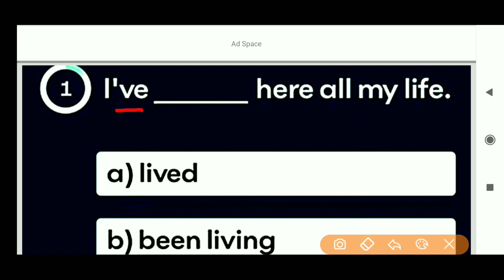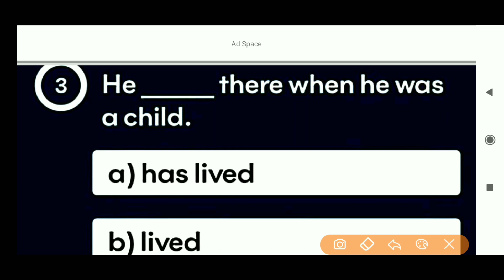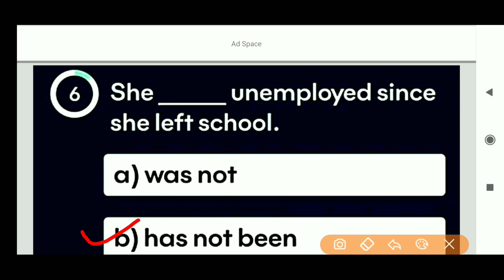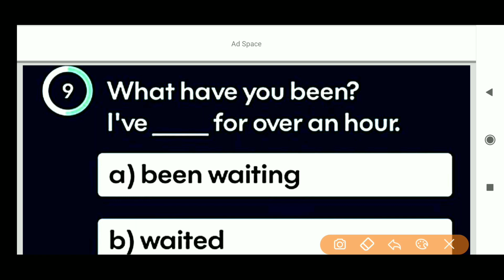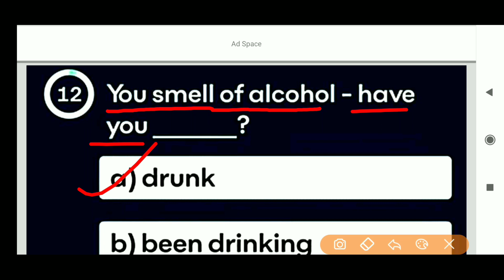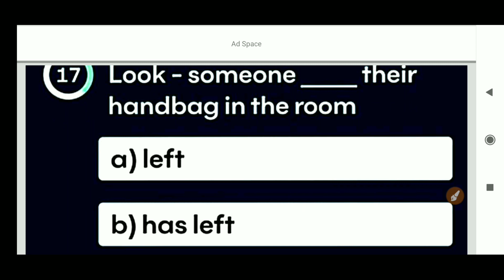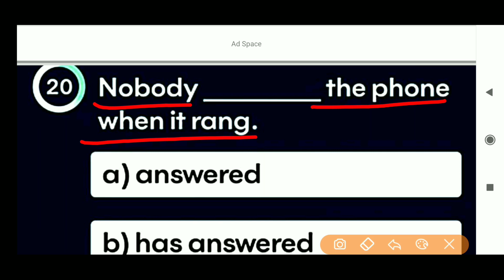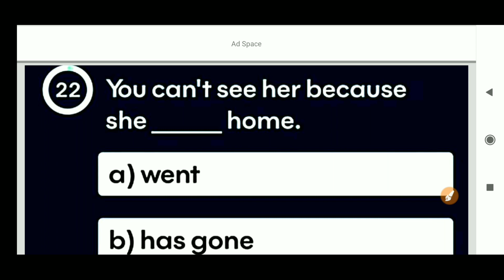english grammar//present perfect tense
english grammar
tenseinenglishgrammar
Basic English Grammar:Tense (काल) in English | Present, Past, Future Tense | Tense Chart in English

Basic English Grammar:
Tense | Present, Past, Future Tense |
Tense Chart in English Grammar.
Learn all three types of tenses in 25 minutes only. Present tense, Past tense and Future tense,
 अब सभी tenses आसानी से सीख जाओगे After waiting for almost 2 months now full English Grammar Tense video is on YouTube in Hindi and English.
 In this video you will learn all three types of tenses.
1
2:- past_tense and
3:- future_tense.
I have created this video in easiest way so that everyone can speak English correctly and confidently.
 In This video you are going to Learn All Tenses in English Grammar in Hindi. Present Tense Grammar Rules in Hindi
1. Present indefinite
 2. Present continuous
3. Present Perfect
 4. Present perfect continuous
 Past Tense Grammar Rules in Hindi
1. Past indefinite
2. Past continuous
3. Past Perfect
 4. Past perfect continuous
Future Tense Grammar Rules in Hindi
1. Future indefinite
2. Future continuous
3. Future Perfect
4. Future perfect continuous
tens
 टेंस
 all tenses
 past tense
future tense
 present past and future tense
english tenses
tenses tense,
all tense
english tenses rule
tenses rules
 english tenses grammar daily
English 4all
 spoken english tense
 english tense
 what are the basic tenses in english,
tense chart,
 tense english grammar in hindi,
 what is tense in hindi,
tenses in hindi and english with examples,
tense examples in hindi to english,
 tenses in english grammar in hindi,
 tense in hindi example,
tenses rules,
What we had already done :-
1. Active and passive voice
2. Conjunctions
 3. Narration
4. Subject verb agreement
 5. Articles
6. Question tags
7. Prepositions
8. Tenses
 9. Nouns
 10. Pronoun i.e. running

pronoun for ssc cgl
pronoun rules for ssc cgl
pronoun rules for ssc cgl in hindi
pronoun error for bank exam
pronoun notes
pronoun questions for ssc cgl study notes on pronoun note on
 pronoun ssc scholars
 Target with Raj english grammar complete course delhi cpo,
shrey reflexive pronoun
reflexive pronoun in hindi
 reflexive pronoun
 definition types of pronoun
relative pronoun
reflexive pronouns exercises

tense
SSC
Bank
railway
UPTET
CTET
airforce
army
# Narration
# voice
# degree
# remove too
# articles
# how to speak English